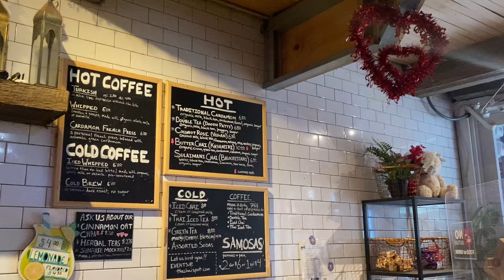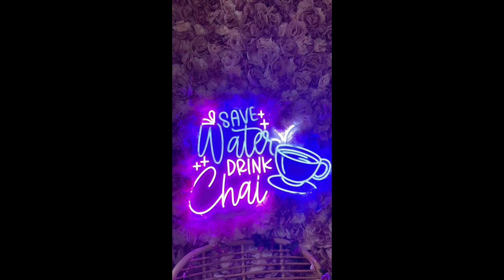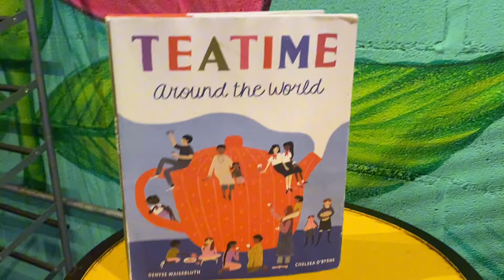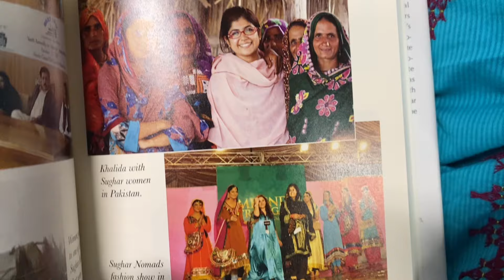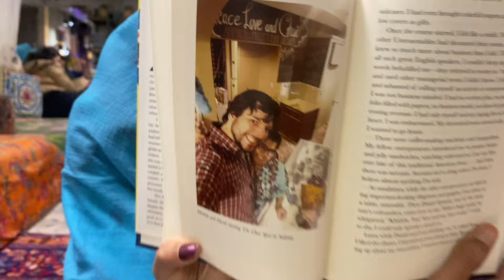Chay Spot in Newyork , khalida brohi is the founder , she is from Balochistan & she made us proud❤️